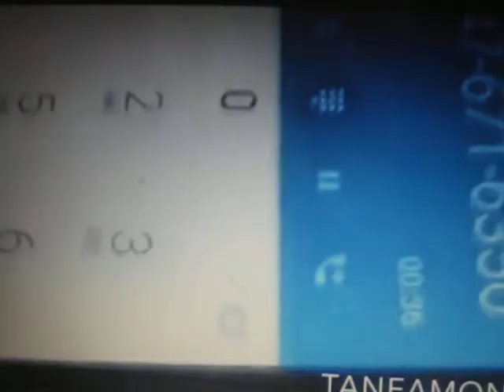WTF Crowne Plaza hotel says .... If you're not drunk, you wont end up in the freezer like Kenneka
Here is a quick conversation of a lady on the phone with Crowne Plaza trying to make reservations. And asks if she is safe to be in the hotel ... And the guy on the phone says ' If you are not drunk, you will not end up in the freezer ' WTF